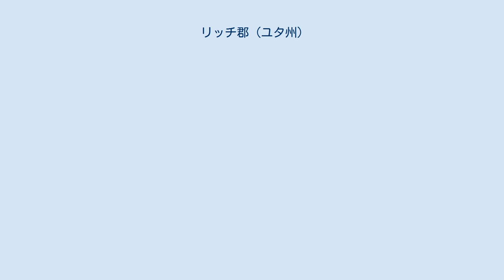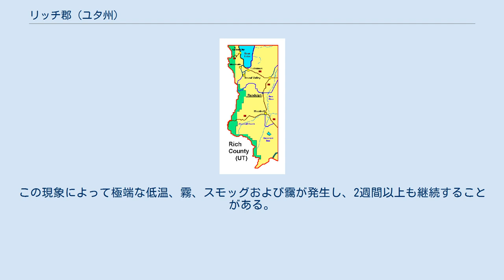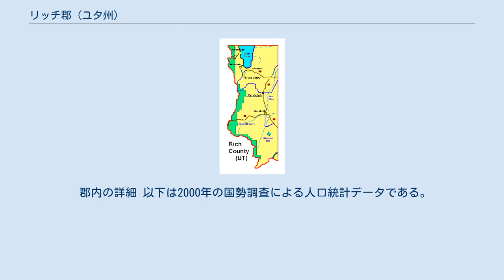リッチ郡 (ユタ州)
リッチ郡（英: Rich County）は、アメリカ合衆国ユタ州の北部に位置する郡である。
2010年国勢調査での人口は2,264人であり、2000年の1,961人から15.5%増加した。
郡庁所在地はランドルフ市（人口464人）であり、同郡で人口最大の町はガーデンシティ（人口562人）である。
そこそこの人口がある町は5つに過ぎず、ユタ州の中でも人口が3番目に少ない郡である。
1868年に設立され、郡名は末日聖徒イエス・キリスト教会の初期指導者の一人チャールズ・C・リッチに因んで名付けられた。
 ベア湖とベア湖バレーの南半分が郡の北縁にある。
ベア川バレーが郡東部の大半を占めている。
これらバレーの標高は6,000フィート (1,800 m) に近く、残り部分はベア川山脈など山岳に覆われている。
標高が高いので、冬は寒くて夏は温暖であり、人口が限られていることになる。
 リッチ郡となった地域は、1811年に罠猟師のジョセフ・ミラーがベア川を発見したのが、ヨーロッパ人の最初に訪れた機会だったと考えられている。
1827年、ベア湖の南岸で罠猟師の会合が行われ、これが今日まで毎年続く伝統となっている。
その会合の地はベア湖州立公園の一部として保存されてもいる。
郡内で最初の恒久的開拓地は1863年に設立されたラウンドバレーであり、現在のレイクタウン（1864年設立）の南西にあったが、現在はゴーストタウンになっている。
郡庁所在地のランドルフは1870年に設立された。
リッチ郡は1868年に設立され、現在の大きさになったのは1872年だった。
 ベア川バレーはベア川によって造られ、郡の東中部を構成している。
ランドルフとウッドラフの町がこの農業中心のバレーにある。
標高が高いので、州内でも最も寒い地域である。
ウッドラフでは -50°F (-46 ℃) を記録したことがあり、夏でも滅多に 90°F (32 ℃) を超えることはない。
晩秋、冬および早春の雪が多く、冬季の間は根雪になる。
 さらに北にはベア湖バレーの南半分があり、ベア湖を囲んでいる。
この湖は湖水の透明度、湖浜および周囲を取り巻く山岳で有名である。
郡西端にベア川山脈があり、ローガン・キャニオンがガーデンシティの西で開けている。
ここはベア湖西岸の一風変わった観光地である。
ベア湖の南岸にはレイクタウンがある。
この湖の湖岸線のうち3つの部分がベア湖州立公園として保存されている。
ベア川山脈の東斜面には山小屋があって、その人気が増しつつある。
 ベア川バレーとベア湖バレーの双方で冬季の温度逆転現象が大きな問題になっている。
この現象によって極端な低温、霧、スモッグおよび靄が発生し、2週間以上も継続することがある。
 アメリカ国道89号線がベア川山脈からローガン・キャニオンを抜けて下り、ガーデンシティに北に曲がり、ベア湖岸に沿ってアイダホ州まで走っている。
ユタ州道30号線はガーデンシティから南に、レイクタウンを通り東の山岳部を上ってワイオミング州境に至る。
州道16号線はセイジクリーク・ジャンクションから南にランドルフとウッドラフを通り、その後にワイオミング州エバンストンの北西に入る。
州道39号線はウッドラフから西のワサッチ山脈に入り、ハンツビルを抜けてオグデンに至る。
しかしこの道路は冬季に積雪が多いために山間部で閉鎖される。
南のサミット郡との郡境の直ぐ近くに州間高速道路80号線が走っているが、リッチ郡にはワイオミング州を経由して州道16号線でアクセスすることになる。
 郡内の詳細 以下は2000年の国勢調査による人口統計データである。